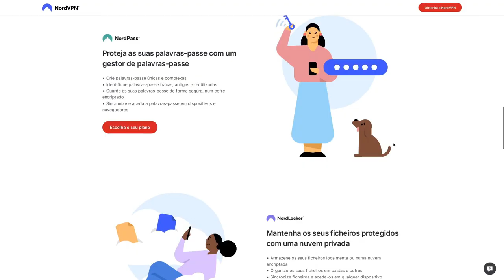Faraday Bag, chegou!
► Equipamento e Softwares utilizados:
Distribuição GNU/Linux: Slackware 15.0
Terminal: XTerm
Gerenciador de Janelas: I3 WM com i3 Status, ambos puros.
Gravador de tela: Obs Studio
Editor de Video: Kdenlive
Editor Markdown: Ghostwriter
Navegador: Firefox